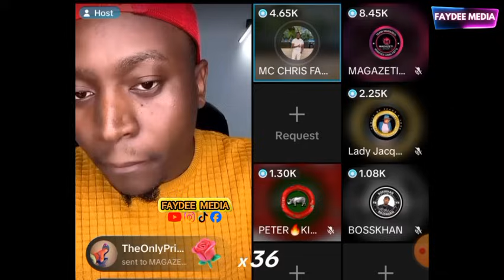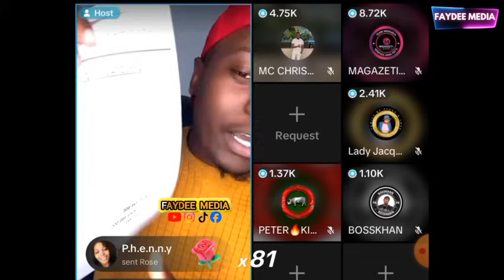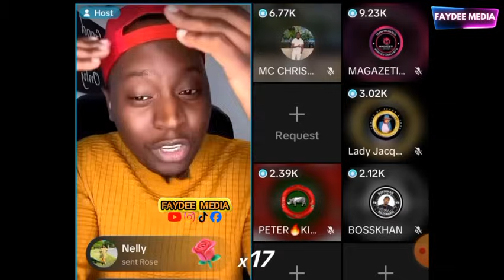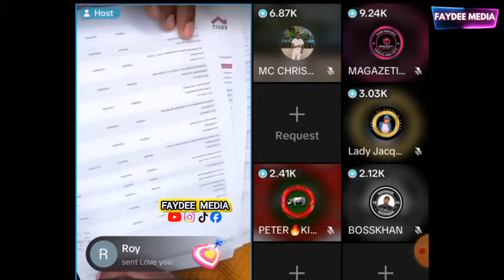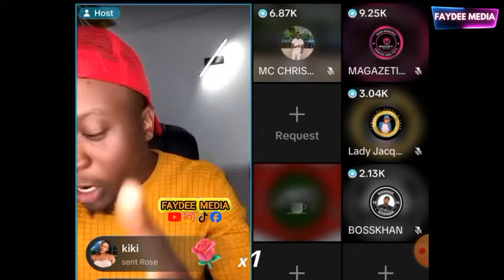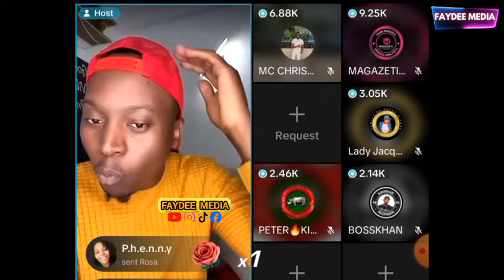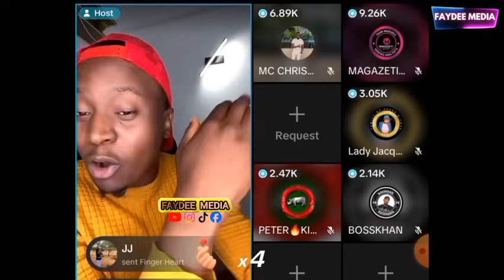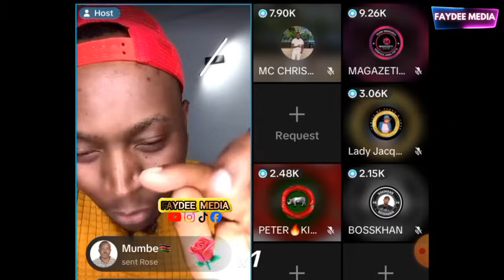BABA TALISHA RELEASES RECORDS ON HOW THE 8 MILLION WAS USED😱SHOCKING